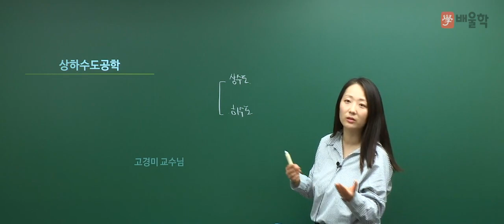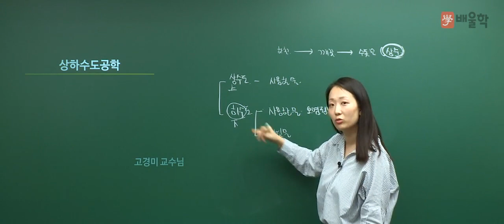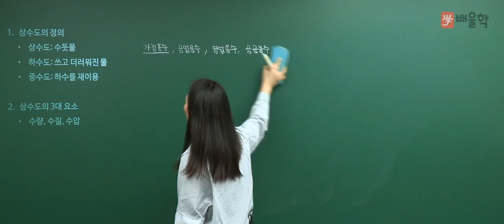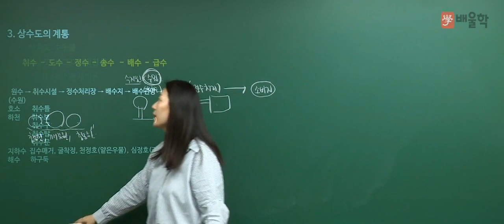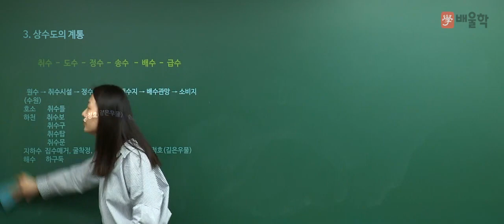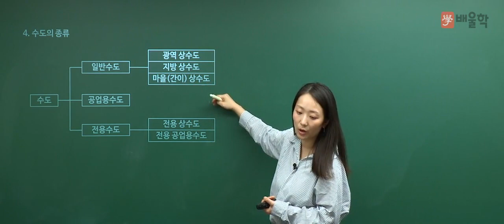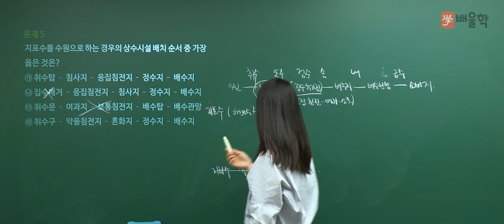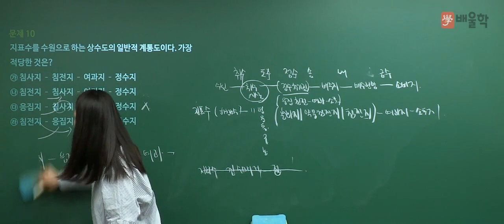[토목기사 인강] 토목기사 필기 6과목│상하수도공학 1강. 상수도 시설 계획 - 고경미 교수님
[토목기사 무료강의 필기 6과목│상하수도공학 1강. 상수도 시설 계획 - 고경미 교수님]

믿고 듣는 배울학 토목 교수진의
토목기사 필기 기본이론 강의!

배울학 토목 교수진의 명품 필기 인강을